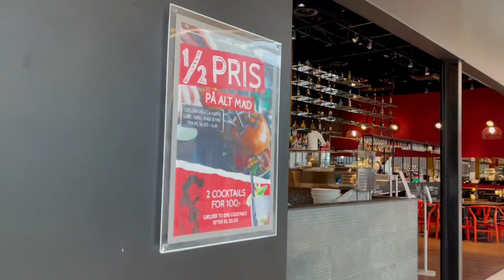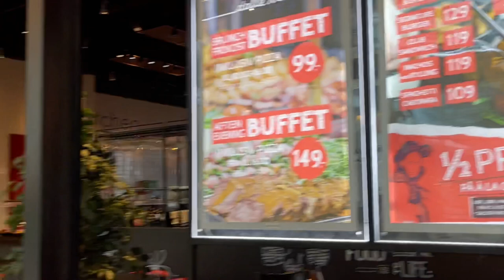Dalle Valle Buffet in Denmark